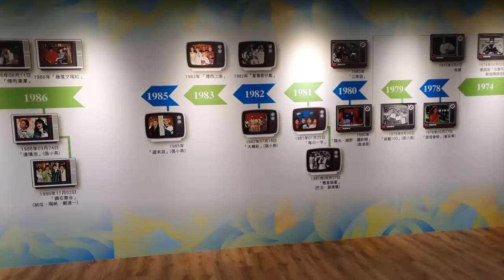白同學勇闖JET跨界大贏家EP1